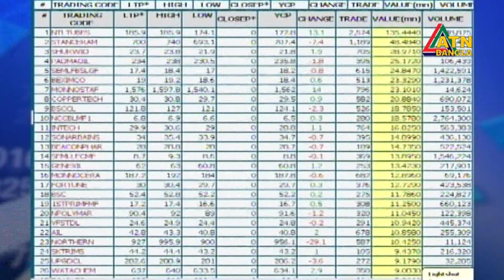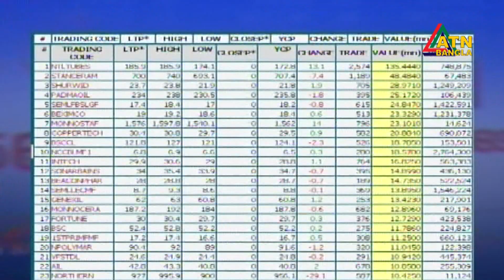এটিএন বাংলা শেয়ারবাজার সংবাদ । ATN Bangla Sharebazar News | 12pm | 14.11.2019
ATN Bangla Sharebazar News | 12pm |